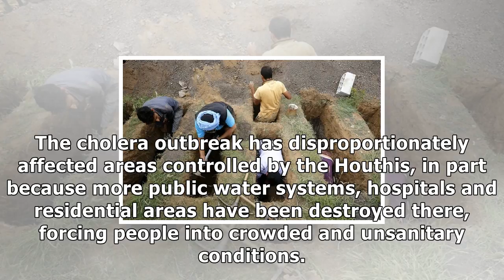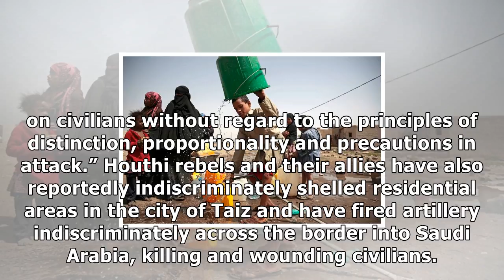Yemen’s war is a tragedy. is it also a crime?